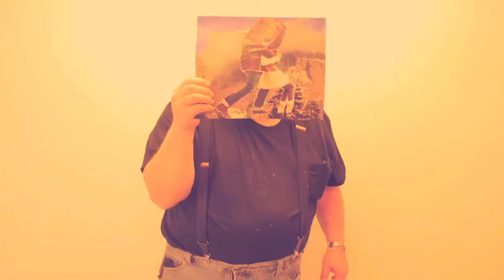Creative Growth Art Center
Creative Growth Art Center serves adult artists with developmental, mental and physical disabilities, providing a professional studio environment for artistic development, gallery exhibition and representation and a social atmosphere among peers.